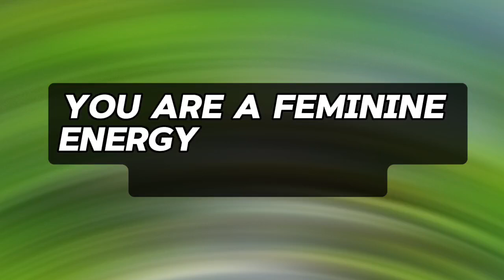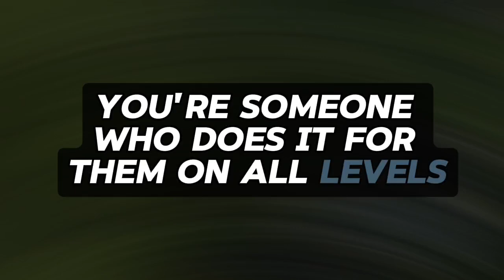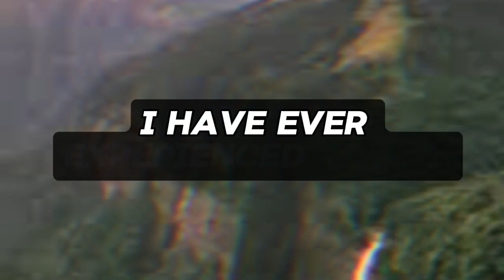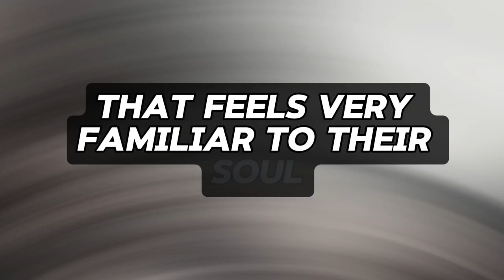SOMEONE IN YOUR FAMILY TOOK YOUR NAME TO A SEER AND SHE MADE A... 💌messages of heartfelt feelings